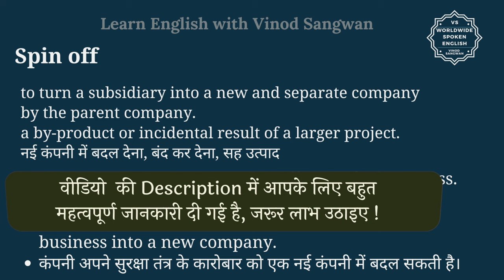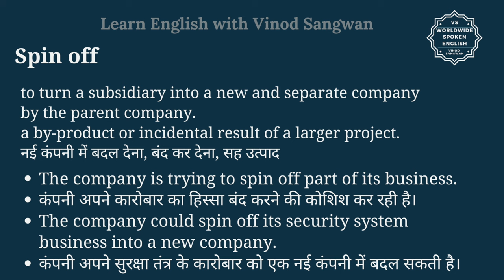Spin off meaning in Hindi | Spin off ka kya matlab hota hai | online English speaking classes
इस वीडियो में आप Spin off का हिंदी में मतलब समझेंगे और साथ में Spin off का pronunciation भी सीखेंगें यानि की आप Spin off के अर्थ के साथ साथ ये भी सीखेंगें की Spin off को कैसे बोले या Spin off को बोलने का सही तरीका क्या है |

तो बस एक मिनट में सीखिए Spin off को|
Let’s learn Hindi Meaning of Spin off in detail.

Spin off का हिंदी में अर्थ होता है
to  turn a subsidiary into a new and separate company by the parent company.
a by-product or incidental result of a larger project.

नई कंपनी में बदल देना, बंद कर देना, सह उत्पाद

Spin off को इन उदाहरणों से और अच्छे से समझ सकते हैं
The company is trying to spin off part of its business.
कंपनी अपने कारोबार का हिस्सा बंद करने की कोशिश कर रही है।
The company could spin off its security system business into a new company.
कंपनी अपने सुरक्षा तंत्र के कारोबार को एक नई कंपनी में बदल सकती है।